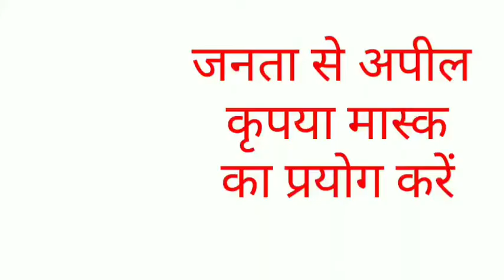बुलंदशहर: चैन स्नेचिंग की वारदातों.4 गिरफ़्तार.